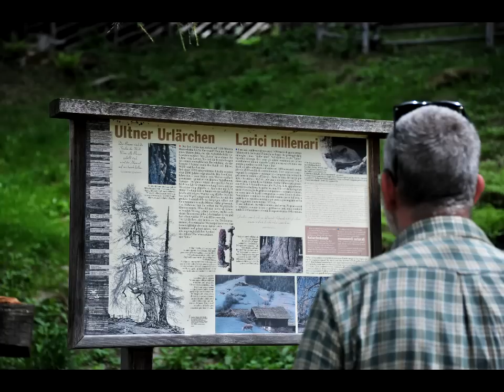HOTEL KRÖLLNERHOF***S in Lana bei Meran - Was Sie alles erleben und entdecken können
Nahe der Kurstadt Meran empfangen wir Sie in unserem familiär geführten Hotel Kröllnerhof in Lana mit einer ganz eigenen, liebevollen Mischung aus Südtiroler Traditionen, modernem Wohnkomfort und einem Hauch südlicher Leichtigkeit.

Eben dieser Hauch des Südens, den Sie im mediterranen Park rund um das Freischwimmbad, auf den großzügigen Loggia-Balkonen Ihrer Zimmer und Suiten und auf der sonnigen Dachterrasse unseres Hotels verspüren, verleiht Ihrem Urlaub am Fuße des Vigiljochs die richtige Würze.

Geschmackvoll eingerichtet, hell und komfortabel ist unser Hotel bei Meran Treffpunkt und Rückzugsort zugleich. Mit größter Sorgfalt sind wir auf Ihr Wohl bedacht. Deshalb bieten wir Ihnen neben unserer vitaminreichen Küche und den Wassergymnastik-Einheiten im lichtdurchfluteten Hallenbad auf Wunsch auch ein separat buchbares Kosmetik- und Massageprogramm.

Probieren Sie es aus! Auf Ihren Besuch in unserem Hotel Kröllnerhof bei Meran freuen wir uns!

Ihre Familie Carli